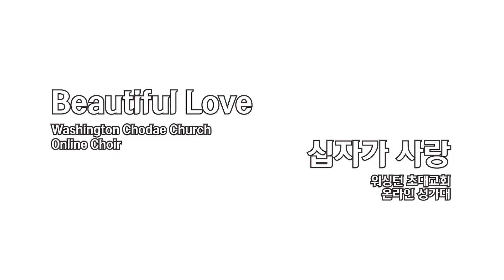[성가대] 십자가 사랑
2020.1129